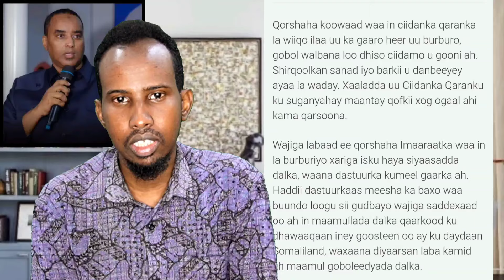Deg_Dastuurkii oo La Ansaxiyay,2 Dowlada Goboled oo Gooni Isku Taag,Fahad Yasiin oo Afka Furtay siro